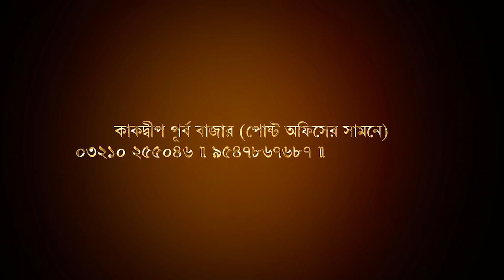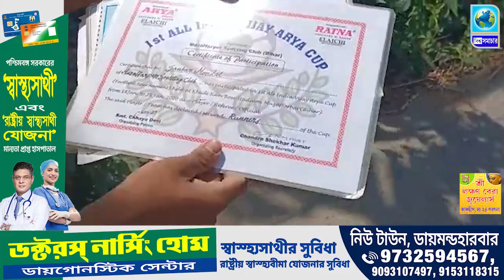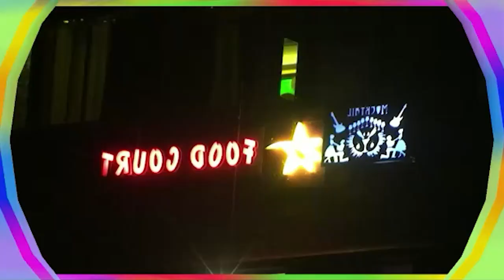কাকদ্বীপ কলেজের ছাত্র এখন রাজ্যের দরবারে, গর্ব এই এলাকার